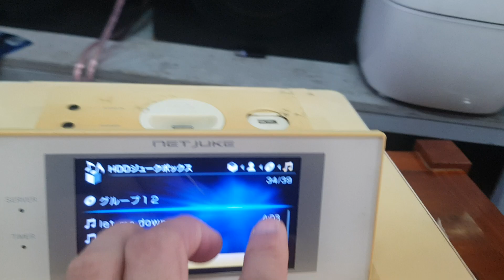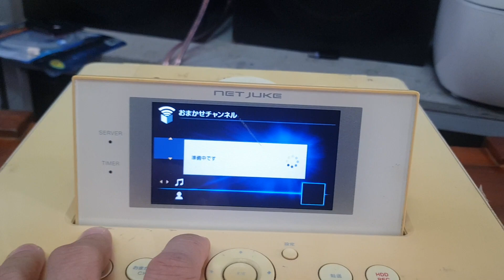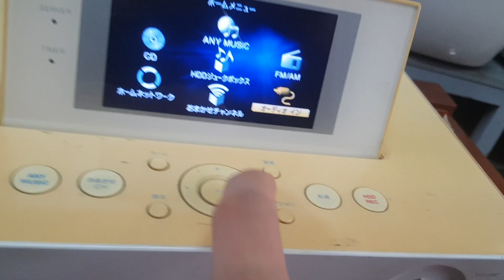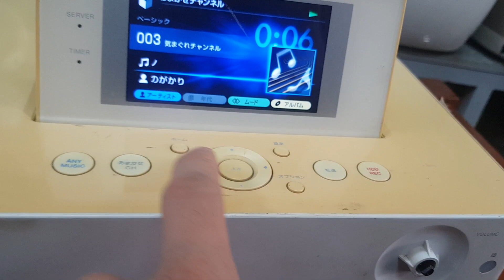Amply Sony D500. Giá 490k Lh 0966594581 - 0979891682